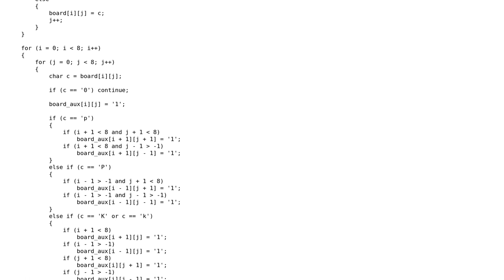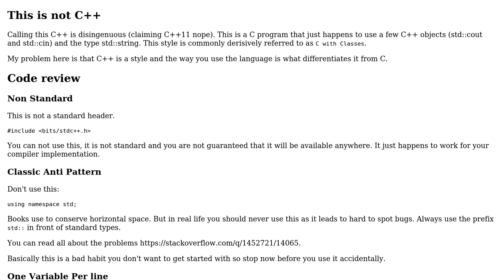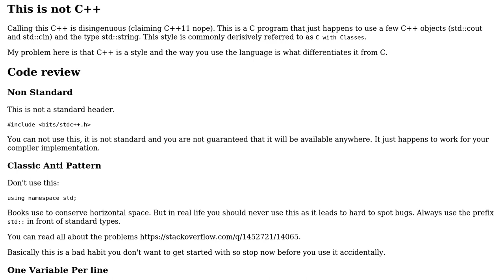Find total of non-attacked positions in a Chess board - UVA 10284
With thanks & praise to God, and with thanks to the many people who have made this project possible! | Content (except music & images) licensed under CC BY-SA | Music | Images & others | With thanks to user Martin York user Jamal user Emanuel Huber user Billal Begueradj and the Stack Exchange Network Trademarks are property of their respective owners. You are responsible for your own actions.